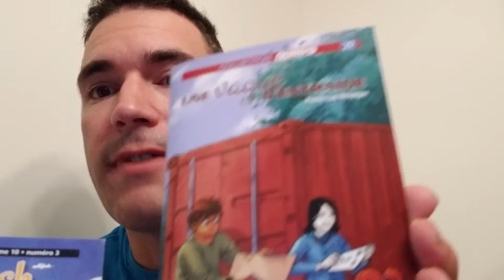Qu'est-ce qui se trouve dans mon cahier d'auteur ?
Je dévoile ce que j'écris dans mon cahier d'auteur.